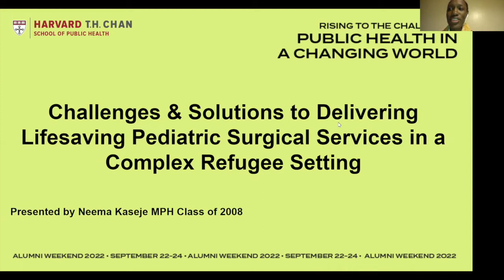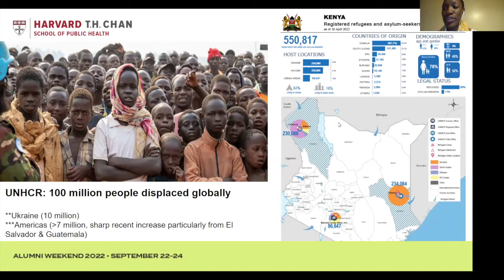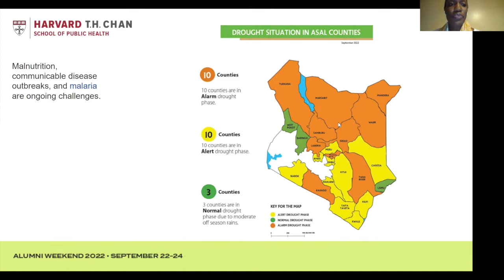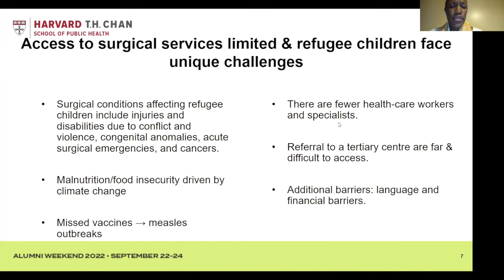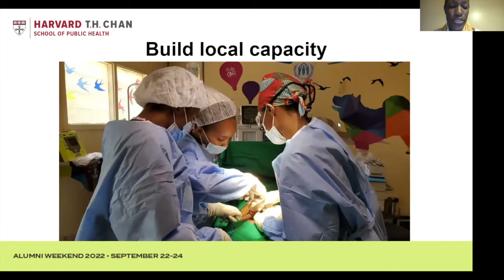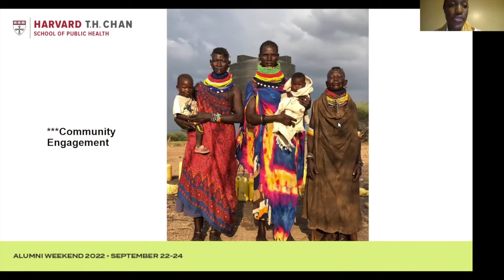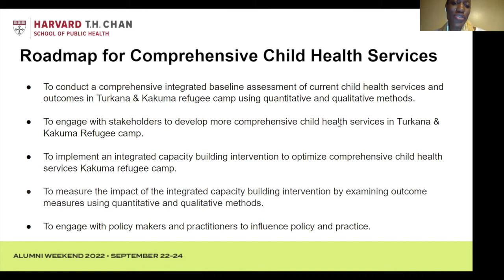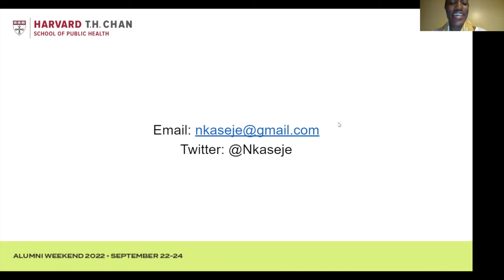Delivering Lifesaving Pediatric Services in a Complex Refugee Setting - Neema Kaseje, MPH '08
View this Alumni Lightning Talk recorded as part of Alumni Weekend 2022.